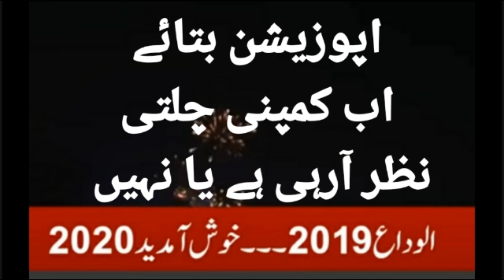اپوزیشن کے حکومت کو۔ 2019 میں گھر بھیجوانے کے سارے دعوے ٹھس ہوکر رہ ھئے